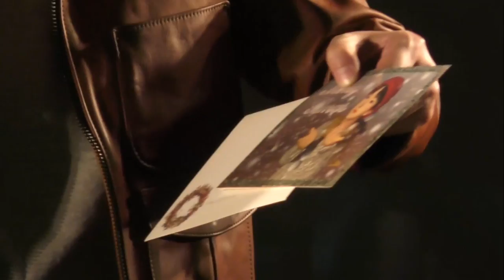『シェンムー』ファンミーティング「愛すべき友を持て」ステージイベント生配信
ファン同士の交流はもちろん、芭月涼の声優である松風雅也氏そして特別ゲストを招き入れたファンミーティング「愛すべき友を持て」。ステージイベントの模様を生配信でお送りします。